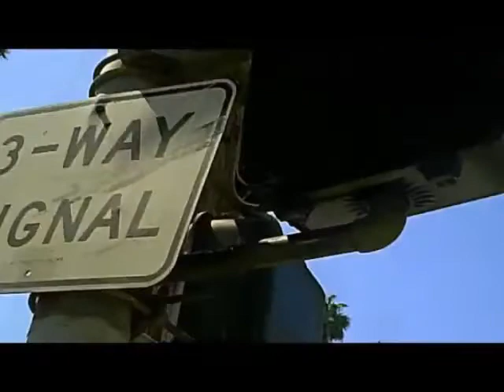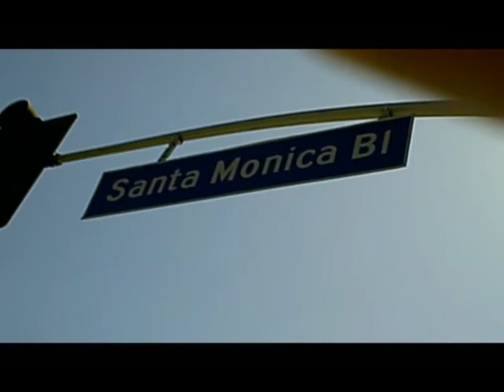Homeless Not Helpless: Walking To The Hollywood Sign (Part 2/4)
News & Information For Today's Homeless Communities - Hosted by Rodney Porter (Homeless Reporter & Ambassador To All Things Possible): This episode Rodney sets out to walk to the famous Hollywood Sign! That's right, the Hollywood Sign! Share in this urban epic adventure, and all the wonders and people along the way. Brought to you in HD (High Definition). PART 2 of 4 -- THIS IS A PARTIAL EPISODE OF A 1 HOUR PROGRAM